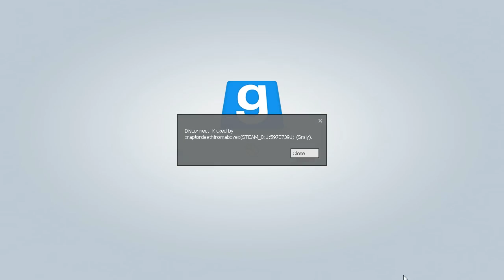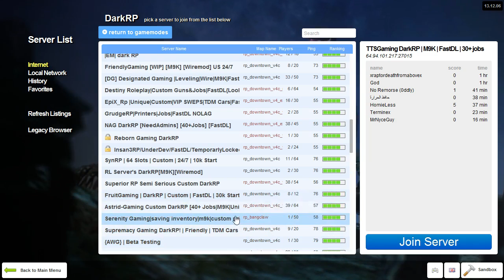Garry's Mod: Rp: The "Dbags" I was Talking about in Ep:!